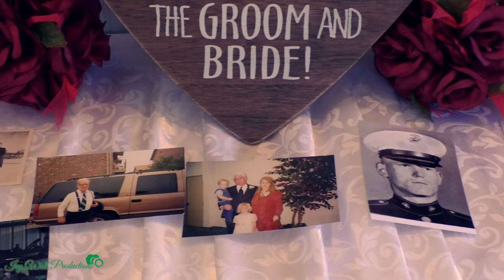Hannah & Zach Wedding